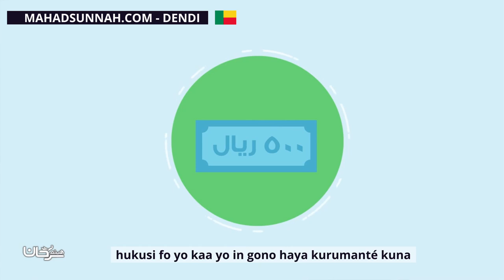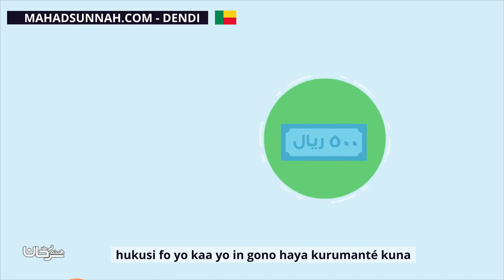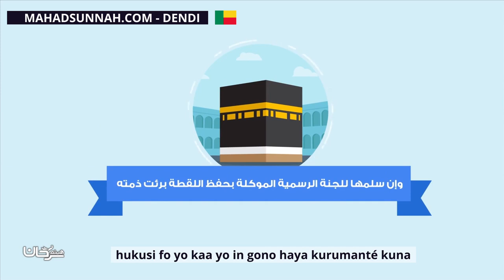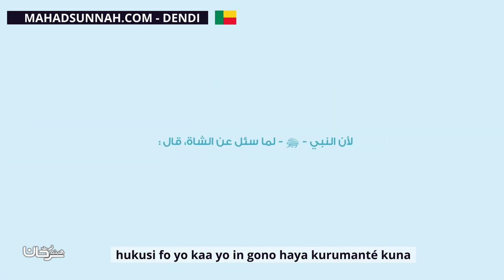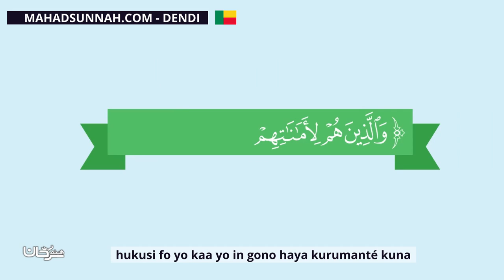Hukusi Fo Yo Kaa Yo In Gono Haya Kurumanté Kuna من أحكام اللقطة